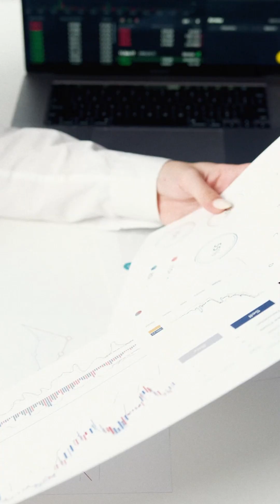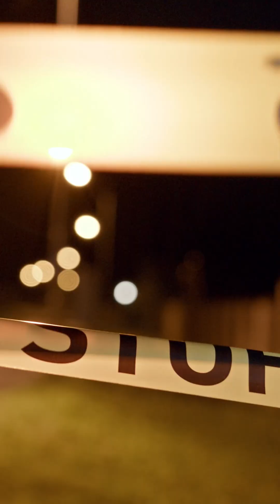HMPV Virus Explained Symptoms & Prevention You Need to Know!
"🌟 In this video, we dive deep into the HMPV virus, exploring its symptoms and effective prevention strategies. Whether you're looking to stay informed or protect yourself and your loved ones, this guide provides essential information you need to know.

🔍 What You'll Learn:
- What is HMPV?
- Common symptoms to watch for
- Effective prevention methods
- When to seek medical advice

Stay safe and informed! 💪"